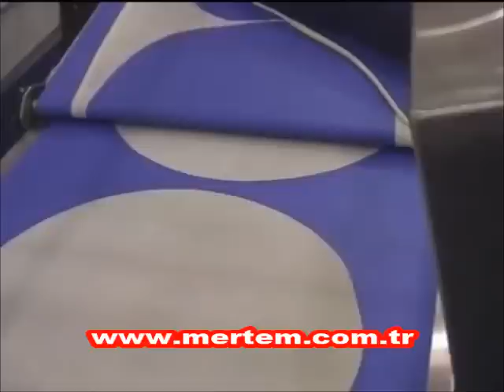YUFKA HATTI - MERTEM A.Ş.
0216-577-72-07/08